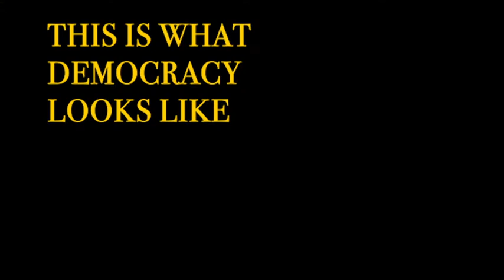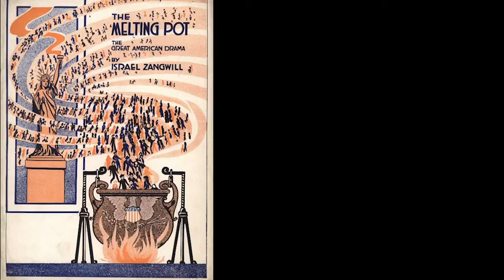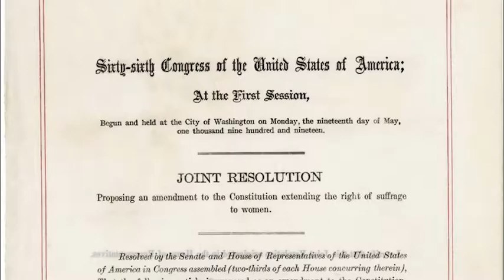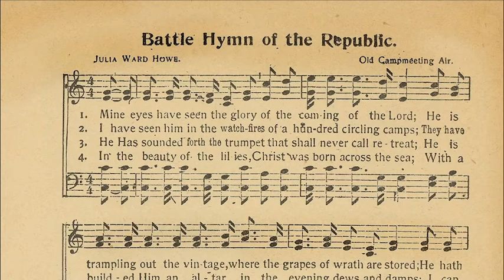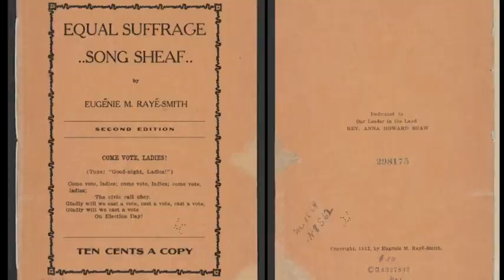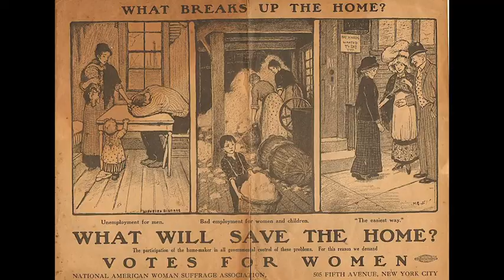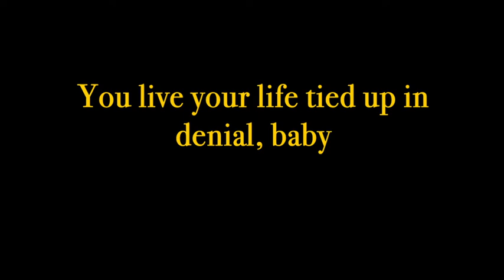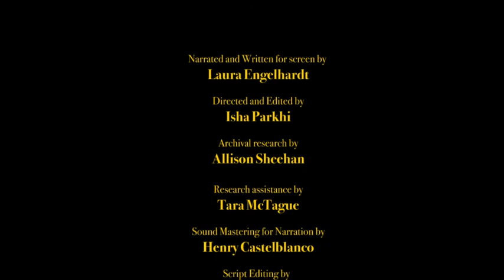Songs of the Suffragists: Lyrics of American Feminism from 1850 to 2020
The music of the women’s suffrage movement reflects the culture of change that activists inspired and that inspired activism. The songs of the suffragists reveal the persuasive arguments underpinning their efforts to gain the right to vote and linking their cause to the other activist movements of their time. The lyrics of the pre-Nineteenth Amendment songs foreshadow the arguments of later suffragists, who sought to advance the cause of women’s equality in their own time. Written to commemorate the centennial of the Nineteenth Amendment's passage, this book features the lyrics of more than twenty songs: from the 1851 song, "The Bloomer's Complaint" to the 2017 song, "Woman," this book explores the cultural context and enduring themes of feminism in American songs.Enjoy this historical tour of feminist songs from 1850 to 2020, a showcase of the enduring suffragist message, and a call to continue the fight for freedom and equality.